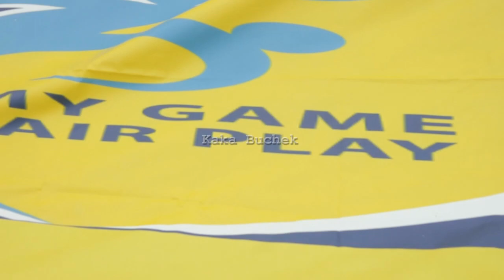SEMARAK PEMBUKAAN SATAR MESE CUP II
SEMARAK PEMBUKAAN SATAR MESE CUP II   OLEH BUPATI MANGGARAI